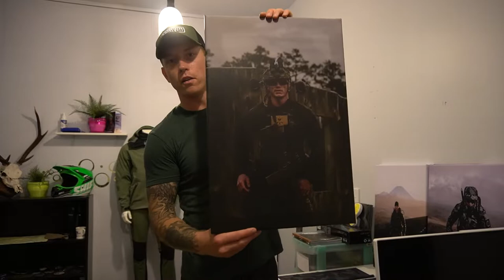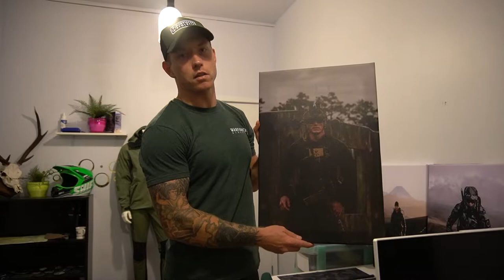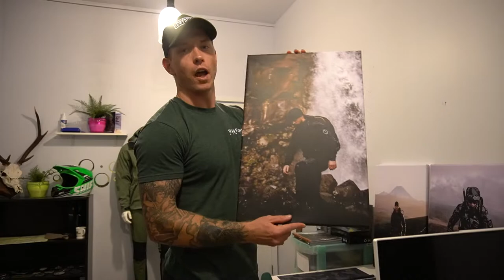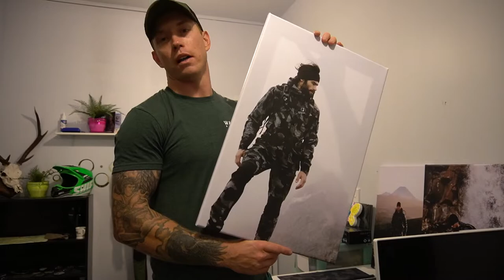What Actually Goes Into Making a Warfighter Athletic Product | Warfighter Athletic Chronicles 004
In this video I share some of the depth that goes into making a Warfighter Athletic product. I am extremely passionate about what we do and love getting to share this type of content with you. Thanks for supporting!